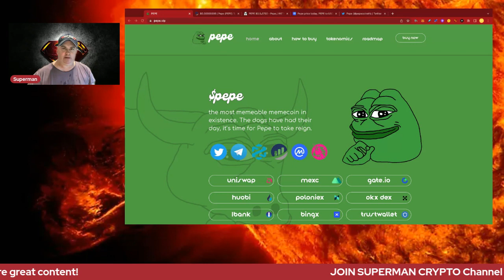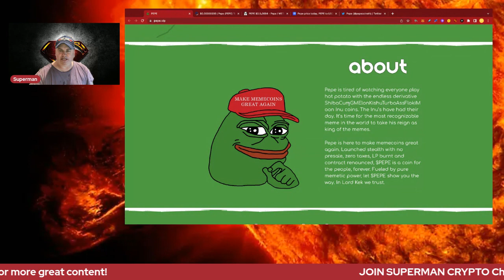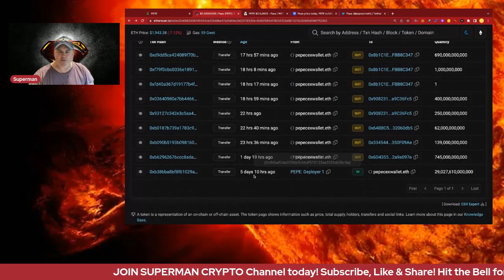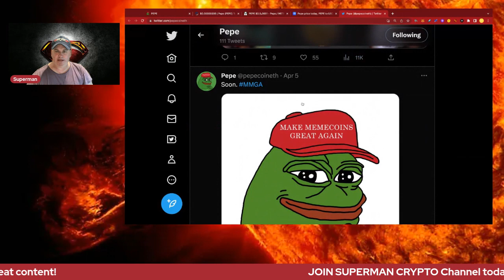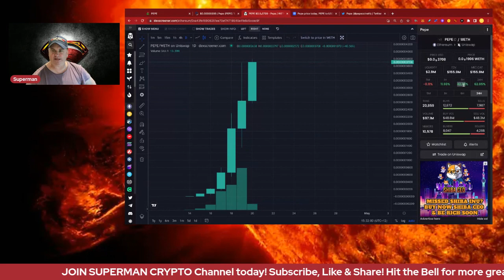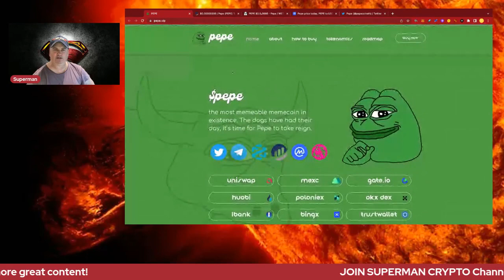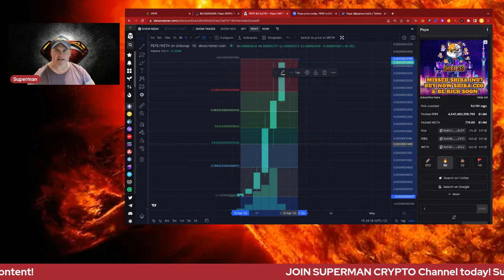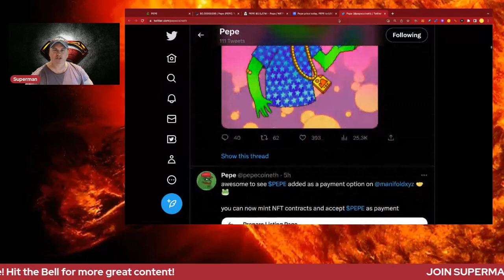PEPE Meme Coin Price Rockets! Will It Be Bigger Than Shib Or Bitcoin?! Millionaire Maker!